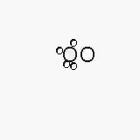Mega's Pokemon Yellow Adventure Part 11: The Cerulean City Gym Leader, Misty!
This is part 11 of my ongoing Pokemon Yellow Walkthrough.  In this episode, we take on the Cerulean City Gym!  Please rate and comment!